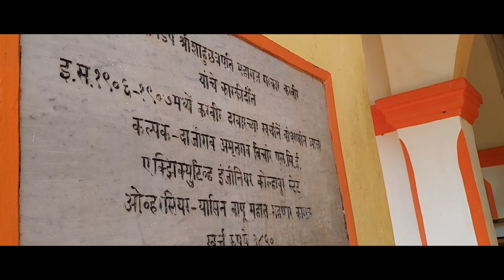Sindhudurg Fort | सिंधुदुर्ग किल्ल्याची संपूर्ण माहिती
छत्रपती शिवाजी महाराजांच्या आरमारी दलाचे आद्यस्थान मालवण येथील जंजिरा म्हणजे सिंधुदुर्ग किल्ला. छत्रपती शिवाजी महाराजांकडे ३६२ किल्ले होते. या सर्व किल्ल्यांचा पूर्वेस विजापूर, दक्षिणेस हुबळी, पश्चिमेस अरबी समुद्र आणि उत्तरेस खानदेश-वर्‍हाड या प्रदेशापर्यंतचा विस्तार होता. भुईकोट आणि डोंगरी किल्यांच्या बरोबरीने सागरी मार्गावरील शत्रुंची स्वारी परतून लावण्यासाठी जलदुर्गाची निर्मिती महत्त्वाची आहे, हे ओळखून शिवाजी महाराजांनी सागरी किल्ले निर्माण केले. चांगल्या, भक्कम आणि सुरक्षित स्थळांचा शोध घेऊन समुद्रकिनार्‍याची पाहणी झाली. इ.स. १६६४ साली मालवण जवळील कुरटे नावाचे काळे कभिन्न खडक किल्ल्यांसाठी आणले. महाराजांच्या हस्ते किल्ल्यांच्या तटांची पायाभरणी झाली. आज मोरयाचा दगड या नावाने ही जागा प्रसिद्ध आहे. एका खडकावर गणेशमूर्ती, एकीकडे सूर्यकृती आणि दुसरीकडे चंद्रकृती कोरुन त्या जागी महाराजांनी पूजा केली.

असं म्हणतात की, किल्ला बांधण्यासाठी एक कोटी होन खर्ची पडले. उभारणीसाठी तीन वर्षांचा कालावधी लागला. ज्या चार मच्छिमार लोकांनी सिंधुदुर्ग बांधण्यासाठी योग्य स्थळ शोधले, त्यांना गावे इनामे देण्यात आली. ऐतिहासिक सौदर्य लाभलेला सिंधुदुर्ग हा किल्ला ज्या कुरटे खडकावर तीन शतके उभा आहे, तो शुद्ध काळाकभिन्न खडक मालवण पासून सुमारे अर्धा मैल समुद्रात आहे. या खडकावर समुद्र मार्गानी व्यापलेले क्षेत्र सुमारे ४८ एकर आहे. त्यांचा तट २ मैल इतका आहे. तटाची उंची ३० फूट असून रूंदी १२ फूट आहे. तटास ठिकठिकाणी भक्कम असे एकंदर २२ बुरुज आहेत. बुरुजाभोवती धारदार खडक आहे. पश्चिमेस आणि दक्षिणेस अथांग सागर पसरला आहे. पश्चिमेकडे आणि दक्षिणेकडे तटाच्या पायात ५०० खंडी शिसे घातले असून या तटाच्या बांधणीस ८० हजार होन खर्ची पडले.

शिवकालीन चित्रगुप्त याने लिहिलेल्या बखरीत याबाबत पुढील मजकूर नमूद केला आहे :

चौर्‍याऐंशी बंदरात हा जंजीरा,अठरा टोपीकरांचे उरावर शिवलंका,अजिंक्य जागा निर्माण केला । सिंधुदुर्ग जंजीरा,जगी अस्मान तारा । जैसे मंदिराचे मंडन,श्रीतुलसी वृंदावन, राज्याचा भूषण अलंकार । चतुर्दश महारत्नापैकीच पंधरावे रत्न, महाराजांस प्राप्त जाहले ।

Follow me for beautiful photos along with information on